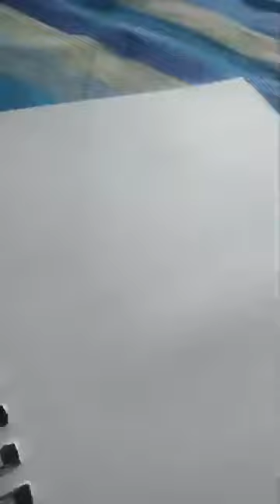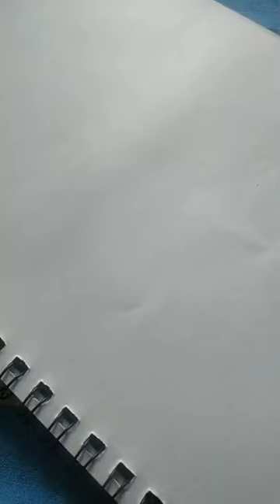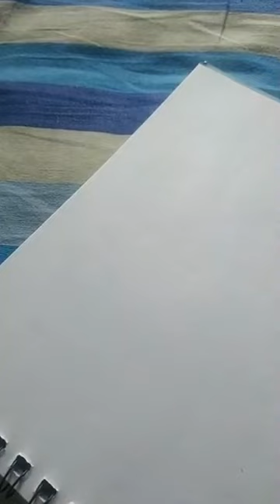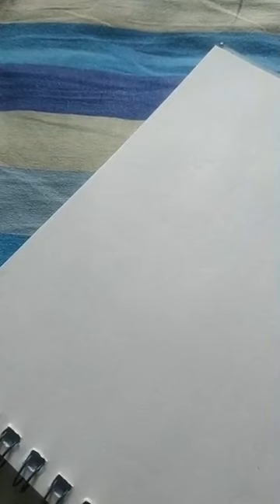UC download 18